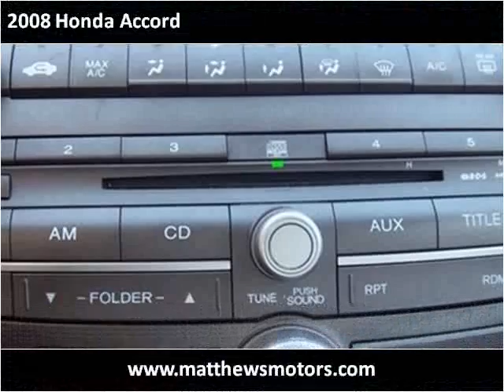2008 Honda Accord available from Matthew's Motors Inc.